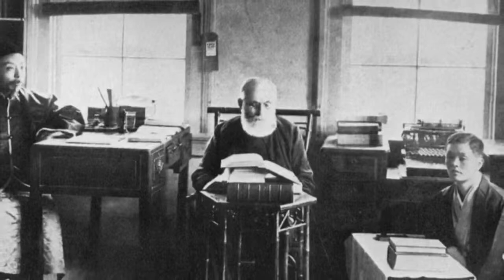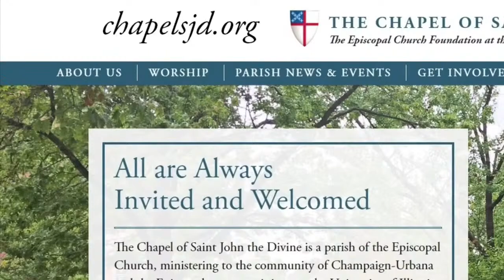10-13-21 The Feast of Joseph Schereschewsky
10-13-21 The Feast of Joseph Schereschewsky Service leaflet